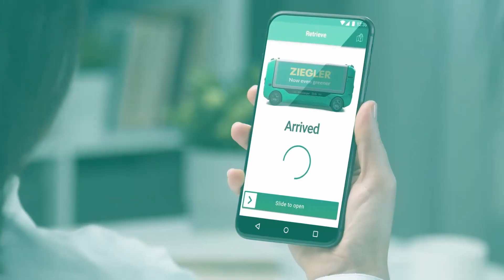Are We Ready for Autonomous Vehicles?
EN, FR & DE SUBTITLES AVAILABLE. Click on settings ⚙️ to enable subtitles or change the language.

How ready are we to see Autonomous Vehicles on the road? Is the technology there? Is social acceptance there? What about other areas?
In this video, several experts from the fields of road safety, city planning and autonomous vehicles share their findings and perspectives from research and testing.

They believe that it’s only a matter of time and that the time for serious use-case testing is already here. Our ecosystem is getting ready for technological improvements to lower emissions and pollution.

With some of the hype for autonomous transportation dissipating, Ziegler Group is leveraging its international outlook and experience with urban logistics to bring Autonomous Vehicles to city logistics.